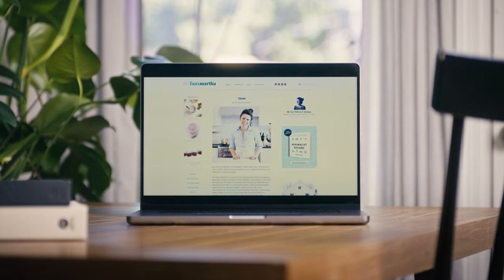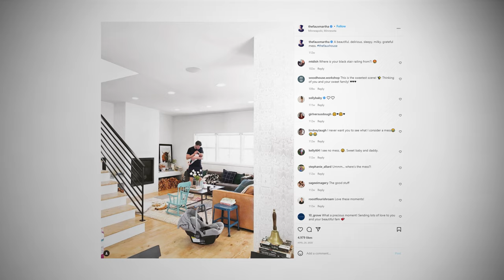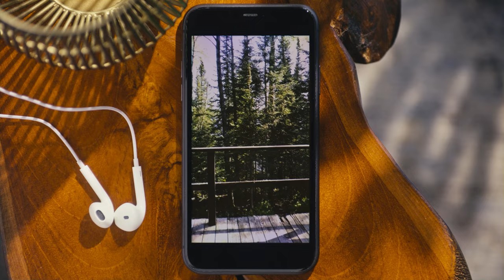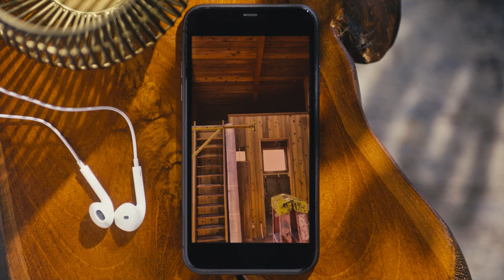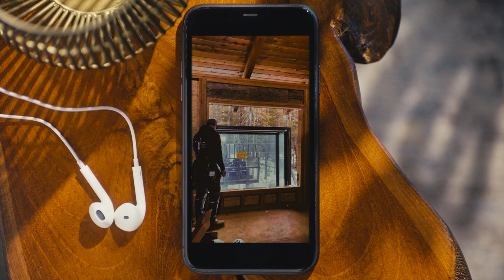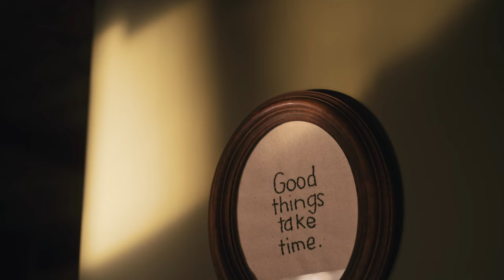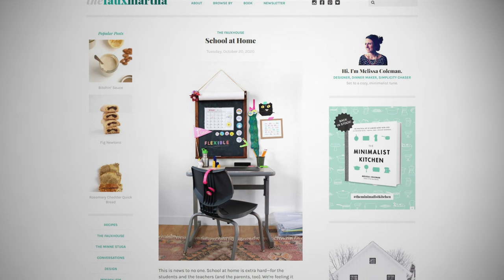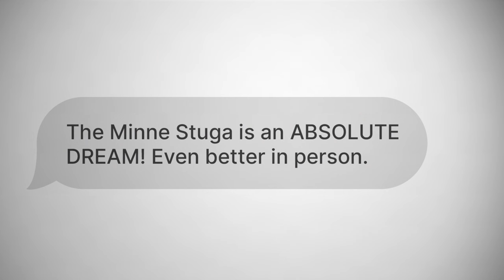The Minne Stuga Cabin FULL EPISODE | Design vs. Build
Tucked away in the northern woods of Minnesota just off the coast of Lake Superior (about as close to Canada as you can get) sits a quaint A-frame cabin called The Minne Stuga. This cabin is more than a summer home or vacation rental, it was thoughtfully designed to help the owners and others disconnect, look up from their phones, and look out into nature. But, getting this 1950’s mail-order-chalet up to code and useable was no easy task.

Credits

Executive Producer: Kebony North America
Host & Producer: Ben Roberts
Director: James Burniston
Camera Team: James Burniston, Sharayah Kurowski, Austin Travis
Photography: Kristian Alveo, Melissa Coleman
Editor: James Burniston, Ian West, Mack Gayle, Samantha McDanel, Austin Travis
Color: Cory Berendzen of TBD Post
Post Production Sound: Drew Griffith
Graphic Design: Kristian Alveo
Crew Member Voice: Brandon Robison
Additional Drawings Courtesy of Anton Moody
Additional Video/Stock Footage Supplied by Pond 5, Film Supply, Shutterstock
Special Thanks to The Faux Martha, Taiga Design + Build, Kevin & Melissa Coleman, Anton Moody